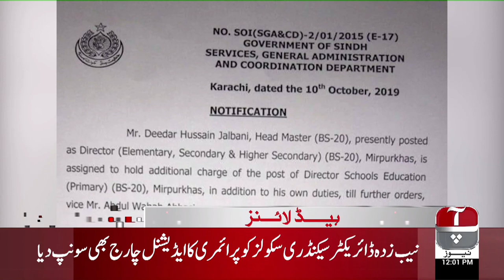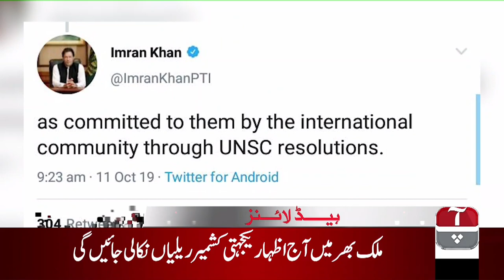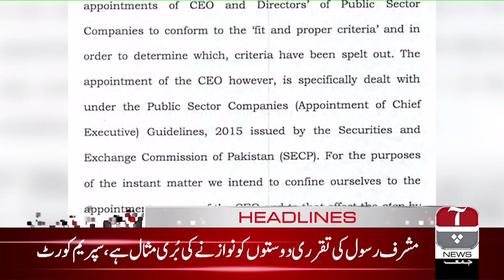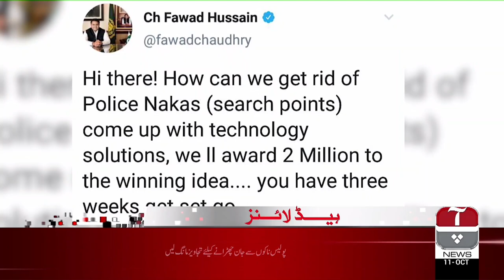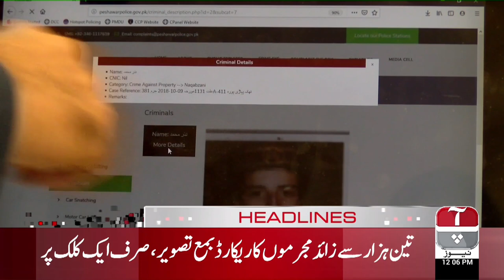Aap News Headlines | 12:00 PM | 11 October 2019